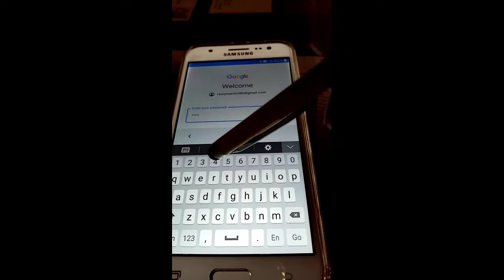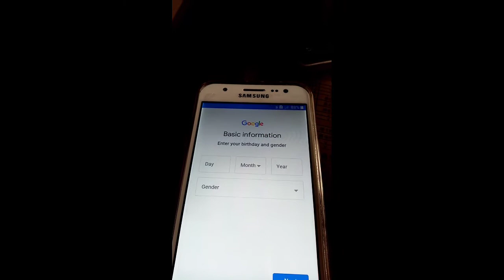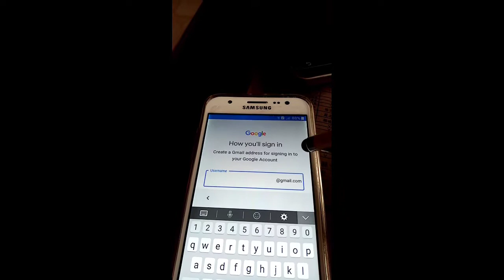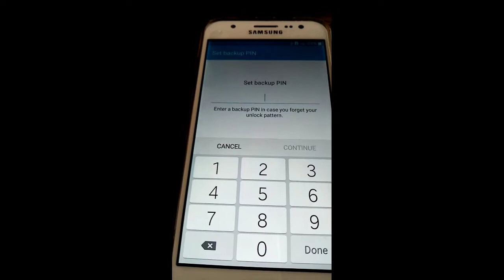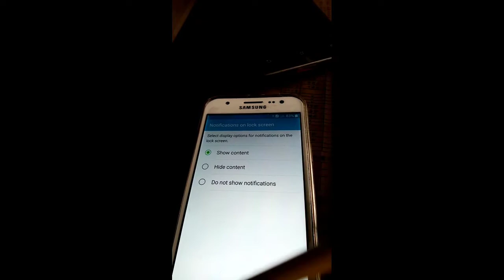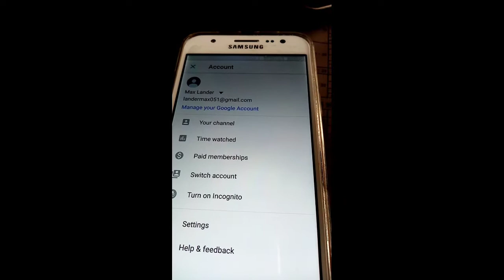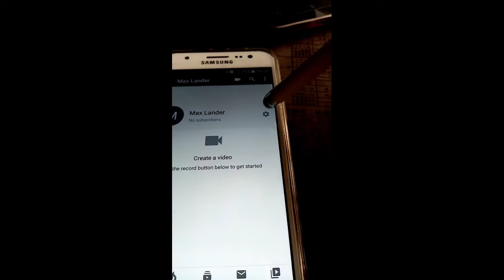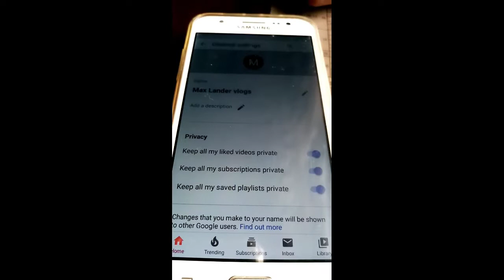Paano gumawa ng youtube channel/How to create youtube channel